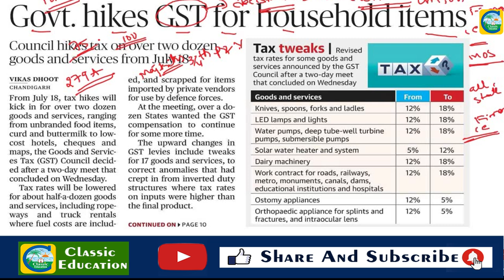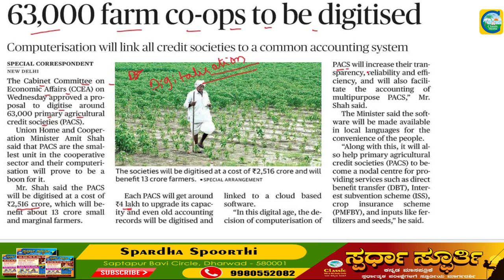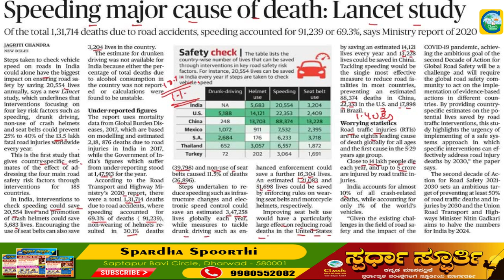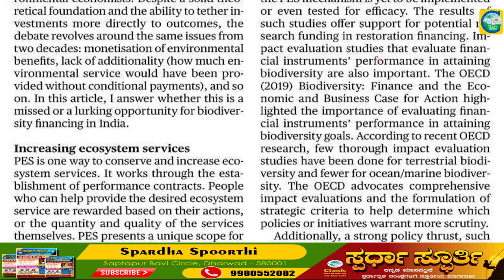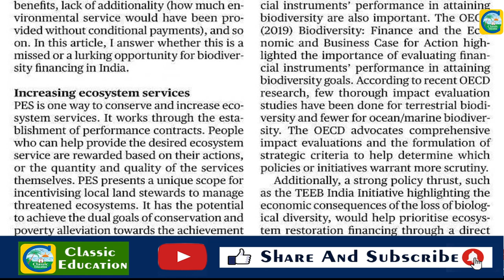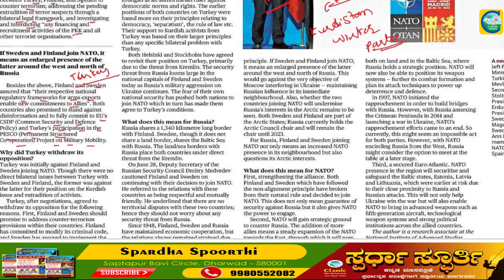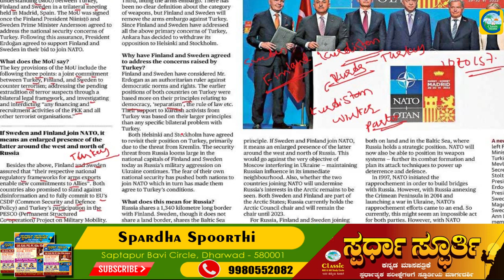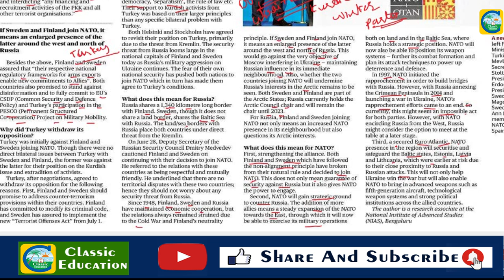30th June 2022|The Hindu Newspaper Analysis & MCQ|ಪ್ರಚಲಿತ ಘಟನೆಗಳ ಬಗ್ಗೆ ಕನ್ನಡದಲ್ಲಿ ವಿಶ್ಲೇಷಣೆ